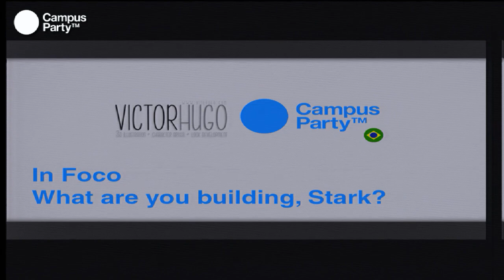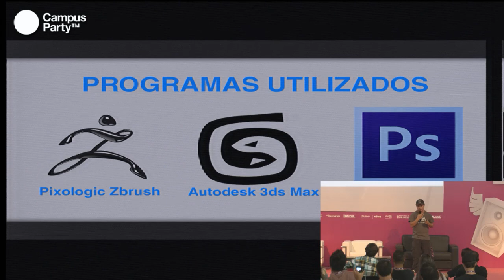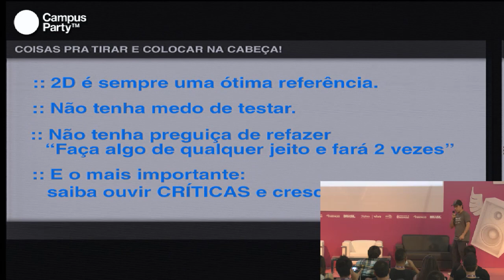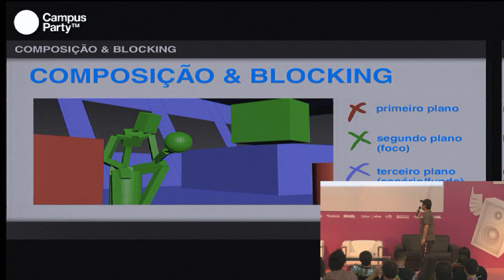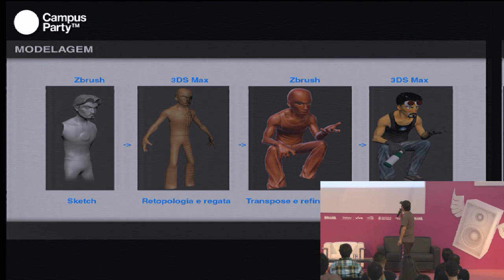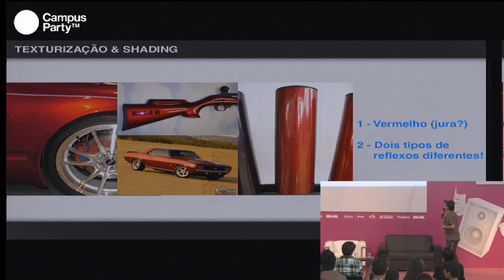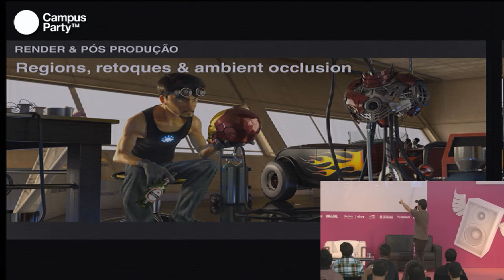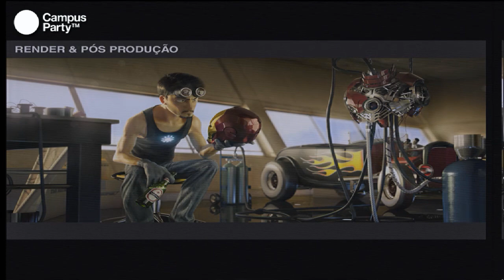CPBR6 - What Are You Building, Stark